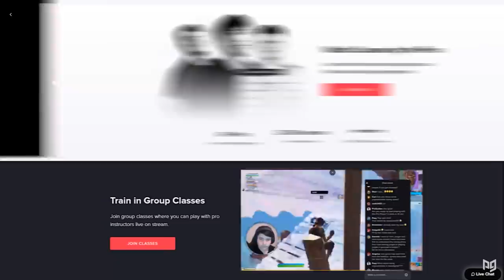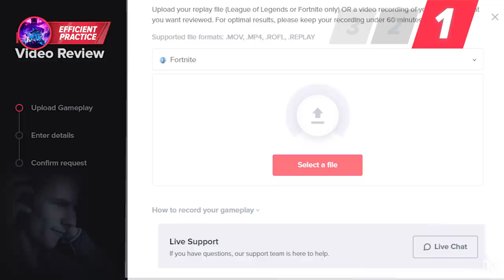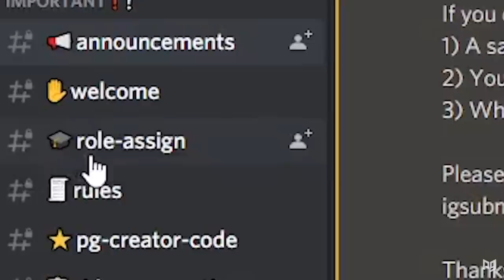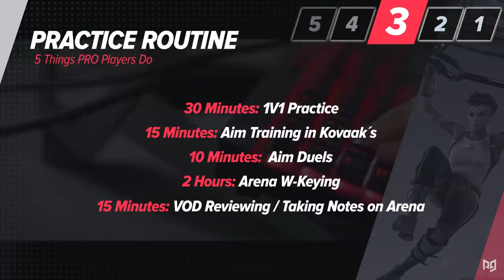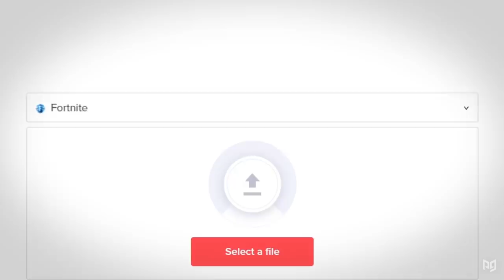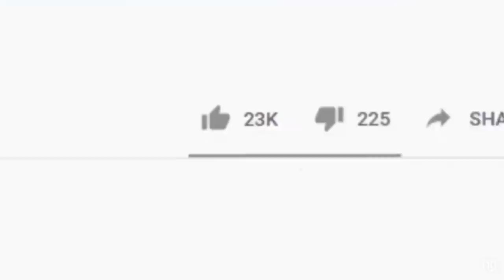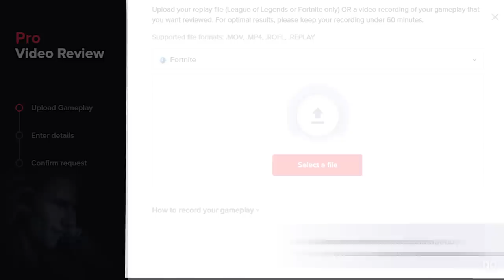5 THINGS Pros Do That You Probably Don't - Fortnite Battle Royale Tips & Tricks